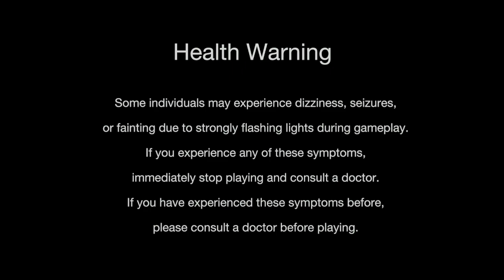Monster Hunter Rise Let's Play 87